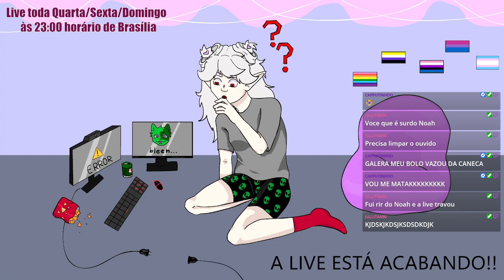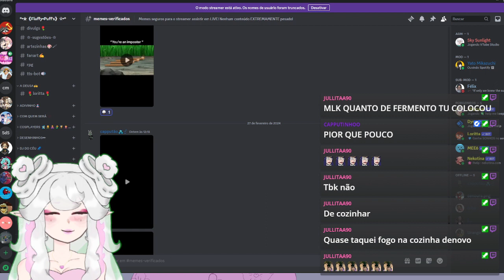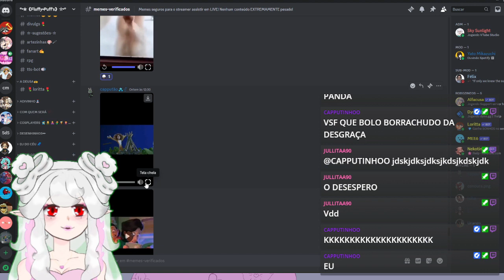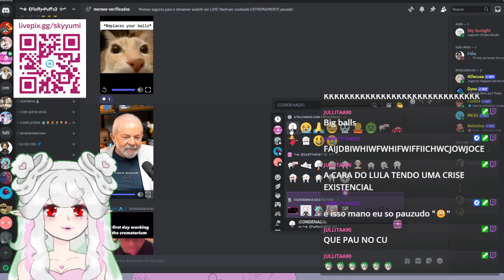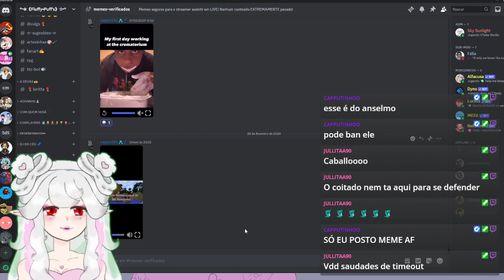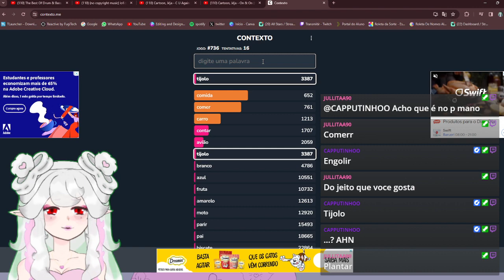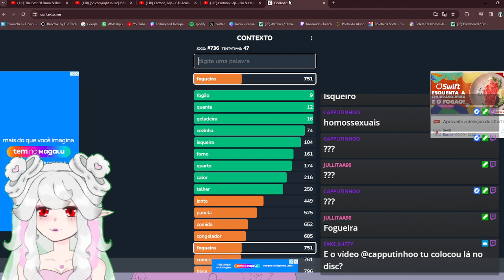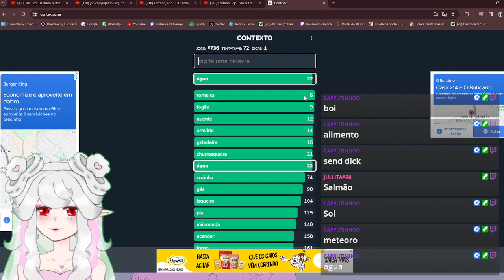+16 dois bestas cozinhando com 1 braço pt.2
CONTEM XINGAMENTOS E NÃO TEM EDIÇÃO!